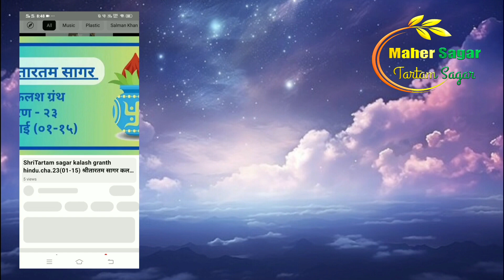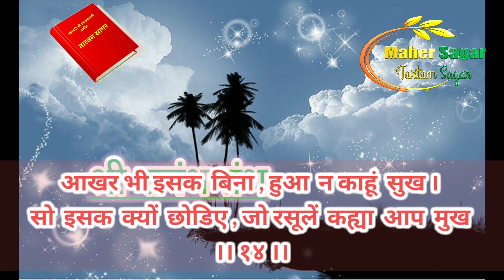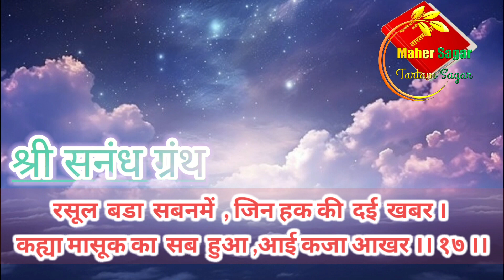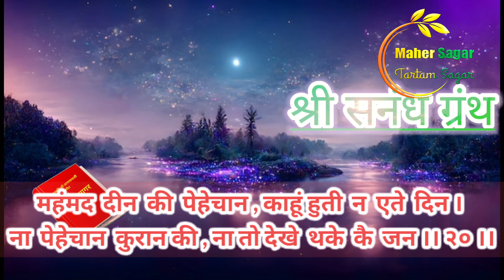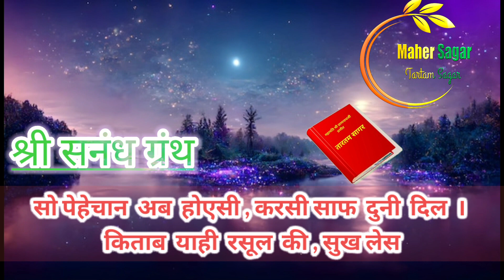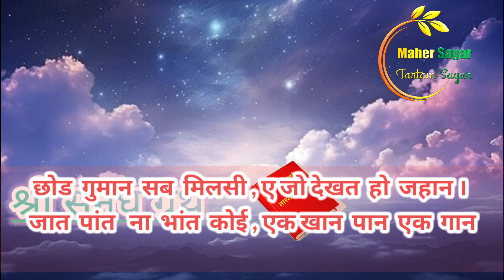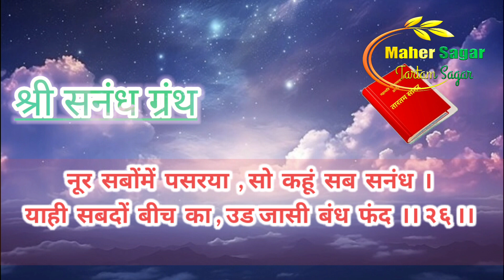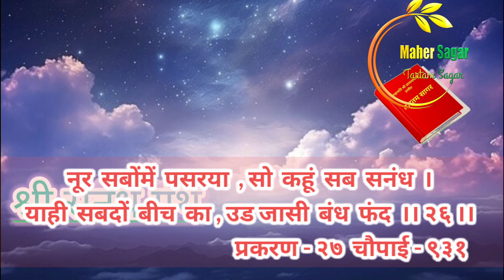Shri Tartam sagar sanadh granth chapter.27(14-26) श्री तारतम सागर सनंध ग्रंथ प्रकरण. २७(१४-२६)